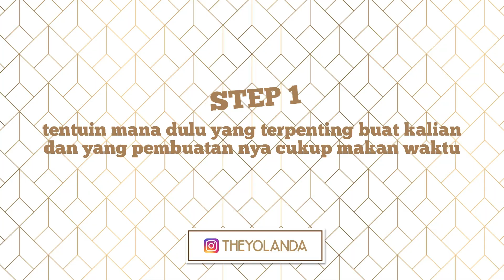MAKEUP 5 MENIT FRESH BUAT MAMA MUDA